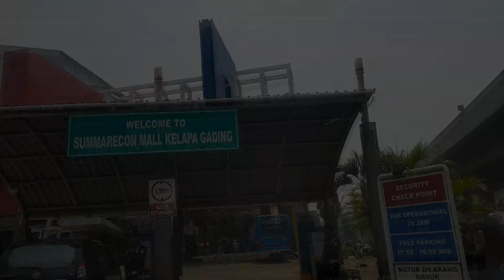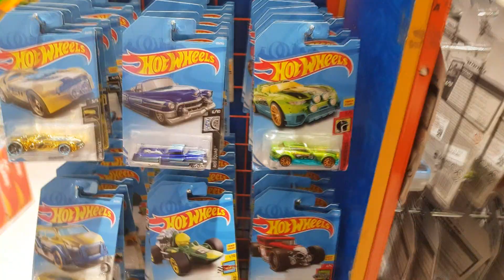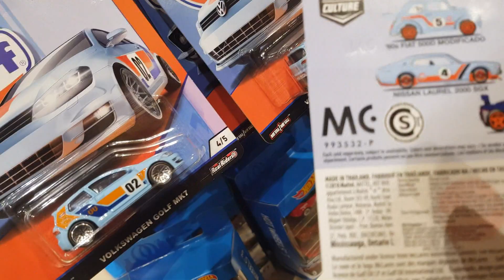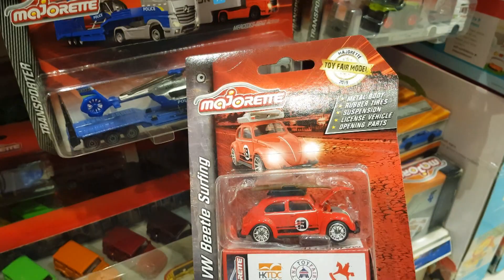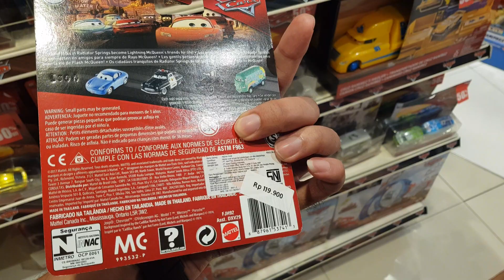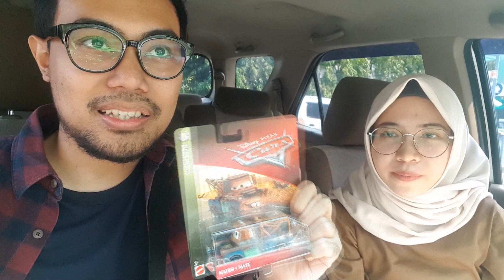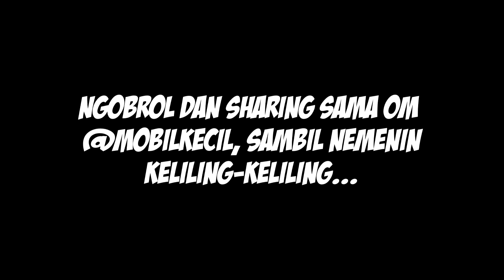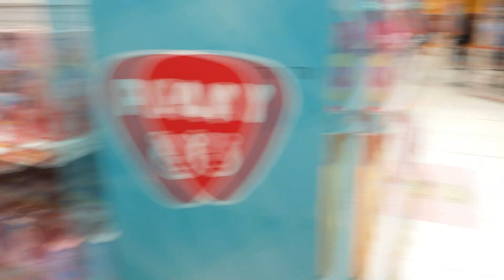HUNTING HOTWHEELS DI KELAPA GADING KETEMU OM MOBILKECIL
Halooo semuanya, kali ini gue lagi hunting hotwheels di Kelapa Gading nih gaes, eeh ketemu sama om Mobil Kecil a.k.a om Obet...